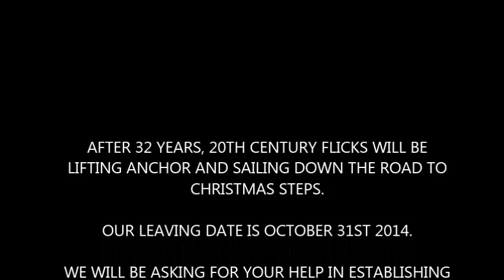A Public Service Announcement from 20th Century Flicks